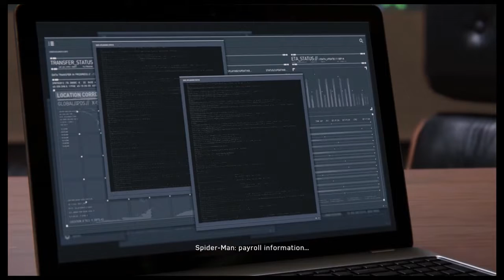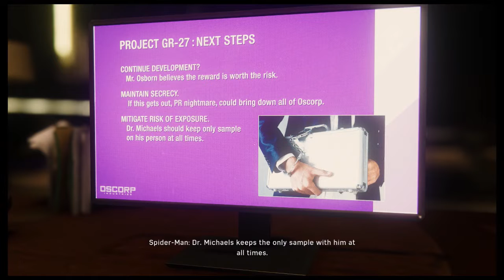WHAT A PARTY INTERFERENCE; SPIDER MAN PS4